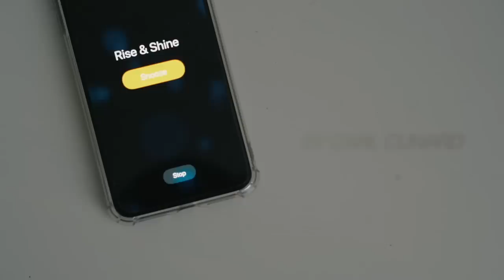My Morning Routine | Men's Healthy Lifestyle Tips 2018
Here is my step by step Morning Routine in 6 minutes :)

Lots of grooming talk and tips for a healthy start to your day.

I partnered with ALTR for men to showcase one of my personal favourite new products from their range Face Fix. Its the perfect tool for every guy to carry around with them to cover spots, redness and tired eyes wherever you are, making you feel more confident in yourself.

Eye Roll On Gel
Coffee Machine
Tinted Moisturiser
Hair Product

Green Detox Smoothie:
Brocoli
Spinach
Pineapple
Banana
Ice
Water